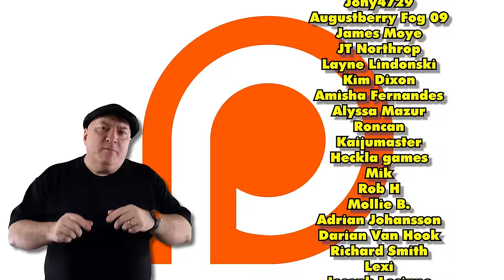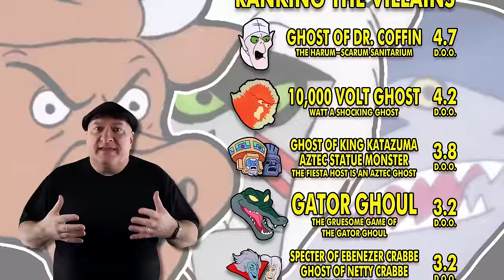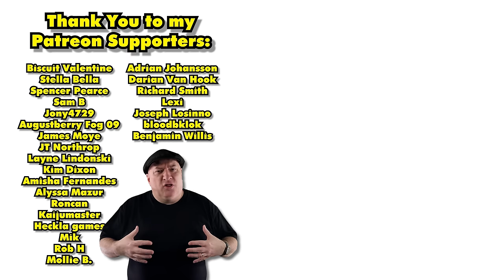Ranking the Villains | The Scooby-Doo Show | Season 1 Part 6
Wait a minute. Is that another...?
But please, only become a member if you can comfortably do so.